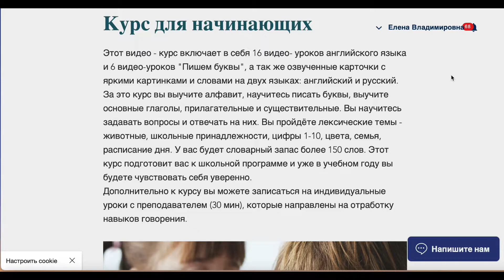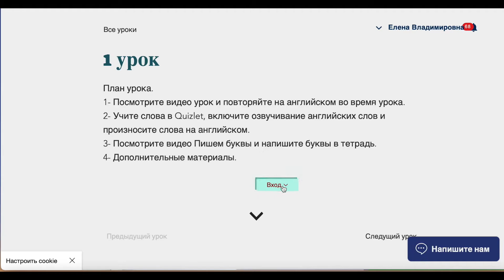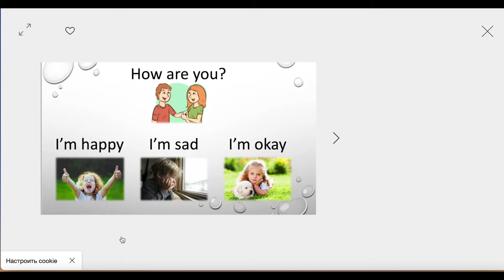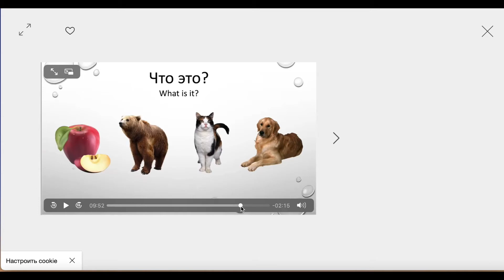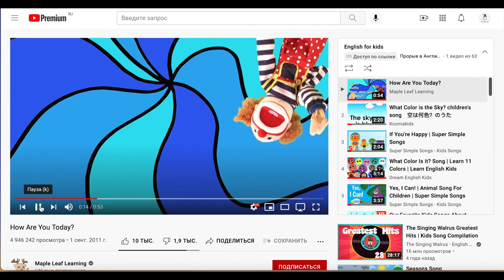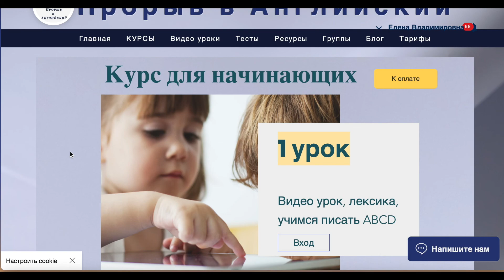Курс английского языка для начинающих для 1-2 класса.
Курс английского языка для начинающих.
(курс подходит для детей 1-2 класса)

"Этот видео - курс включает в себя 16 видео- уроков английского языка и 6 видео-уроков ""Пишем буквы"", а так же озвученные карточки с яркими картинками и словами на двух языках: английский и русский.

За это курс вы выучите алфавит, научитесь писать буквы, выучите основные глаголы, прилагательные и существительные.

Вы научитесь задавать вопросы и отвечать на них.
Вы пройдёте лексические темы - животные, школьные принадлежности, цифры 1-10, цвета, семья, расписание дня. У вас будет словарный запас более 150 слов.

Этот курс подготовит вас к школьной программе и уже в учебном году вы будете чувствовать себя уверенно.

Дополнительно к курсу вы можете записаться на индивидуальные уроки с преподавателем (30 мин), которые направлены на отработку навыков говорения."